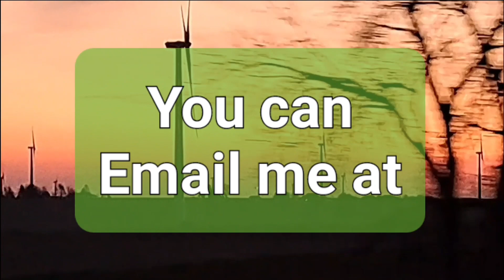I'm not going to be able to do my Easter Lesson I had planned for today. I will try again tomorrow.